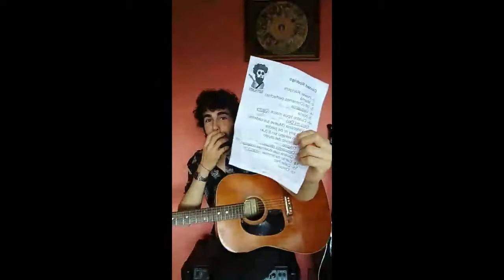Guapo Calavera en el Boina Fest 2020 (online)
Actuación en la 6ª Edición (online) del 1er festival contra la despoblación soriana y de la Serranía Celtibérica (08/08/20) que habitualmente se celebra en Arenillas (Soria).